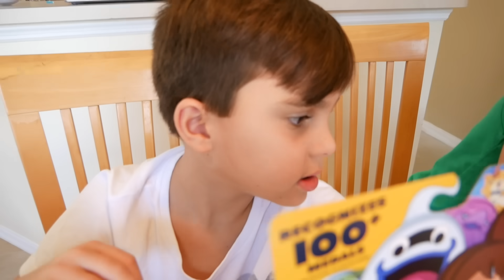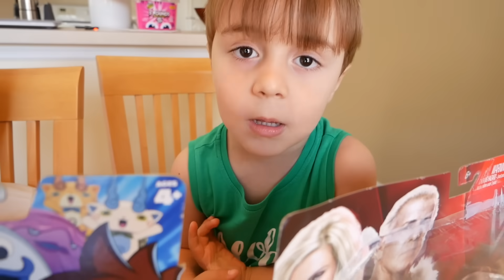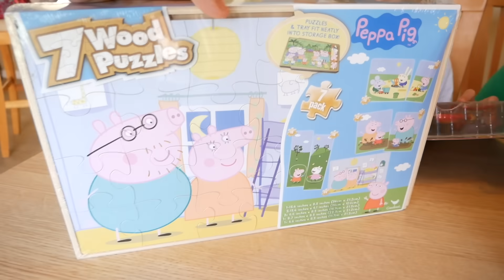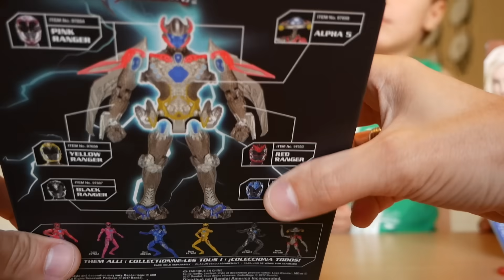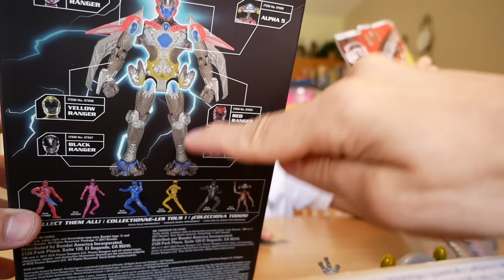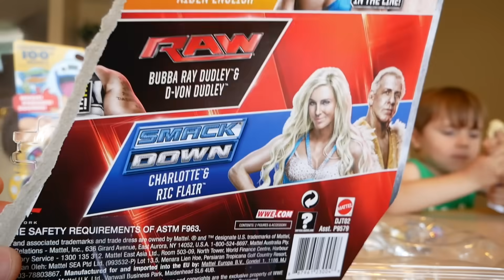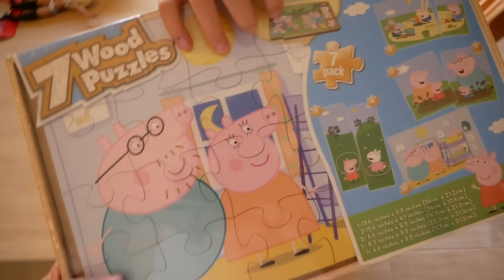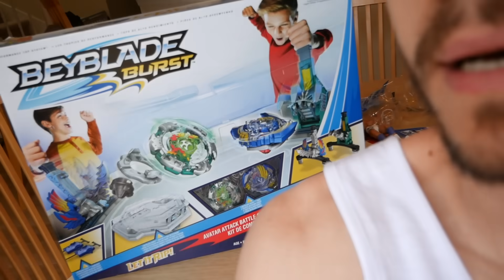ABRINDO BRINQUEDOS DA TOYS R US!! Pokemon, Power Rangers e Yo Kai Watch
Compramos vários brinquedos no dia do fechamento da Toys R Us! Pokebola do Pokemon, Power Rangers, Peppa Pig, ursinho de pelúcia para a Laurinha. STYLE! 